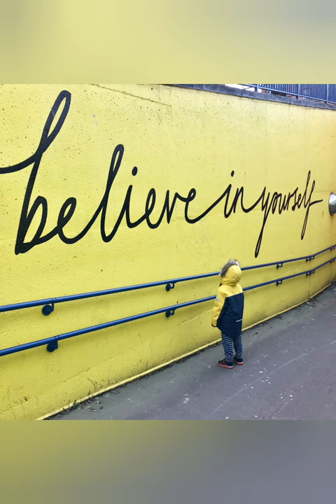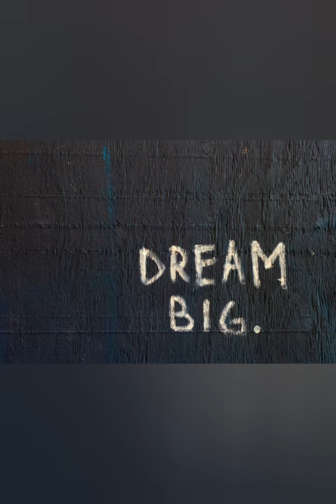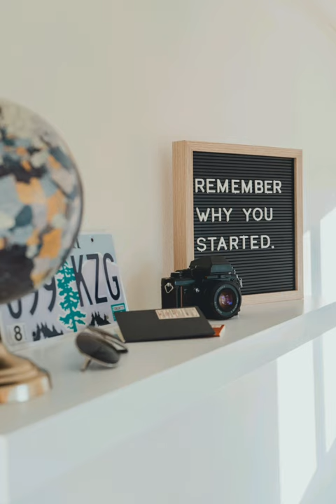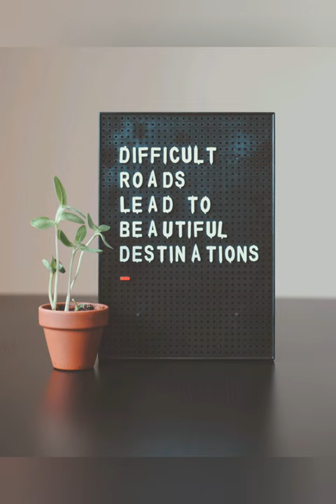Inspirational music for daily activities. Motivate and Inspire yourself!